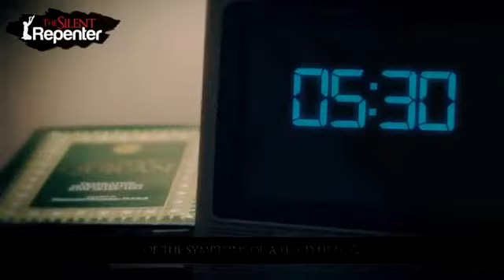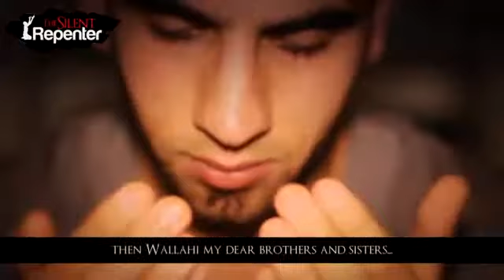The Hard Heart - Silent Repenter